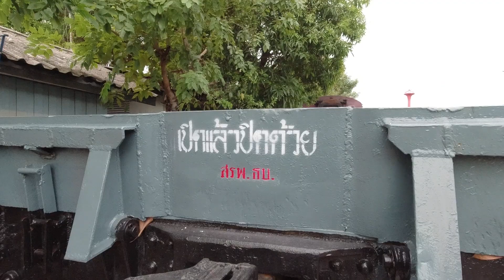พาชม รถ บ.ข.น. รถโบกี้ข้างต่ำสำหรับบรรทุกยานขนาดหนัก